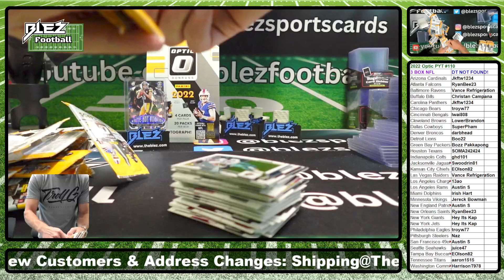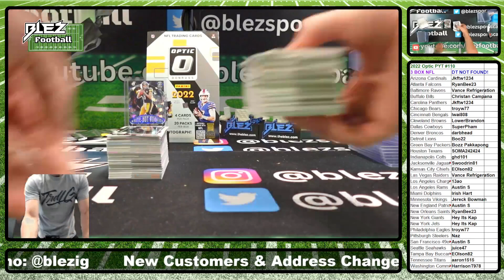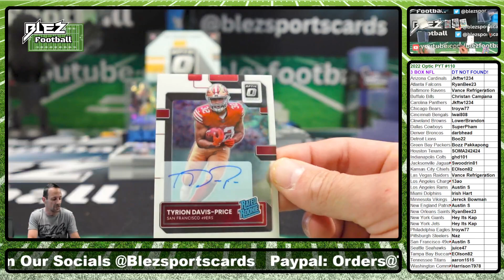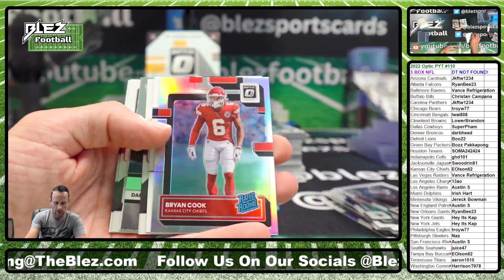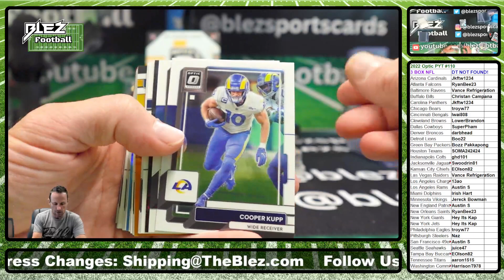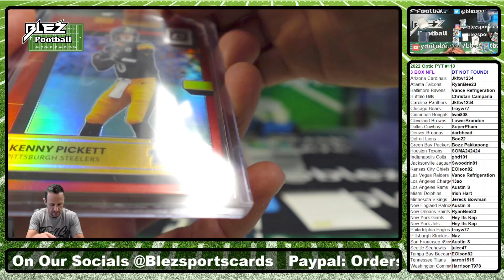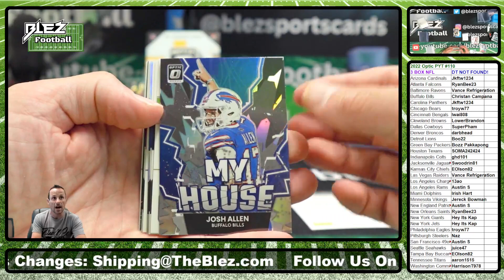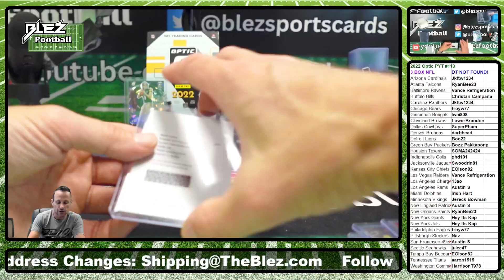2022 Optic NFL Hobby 3 Box Break Pick Your Team #110